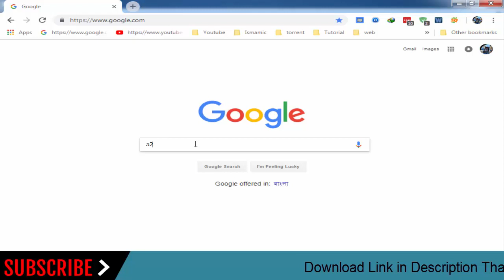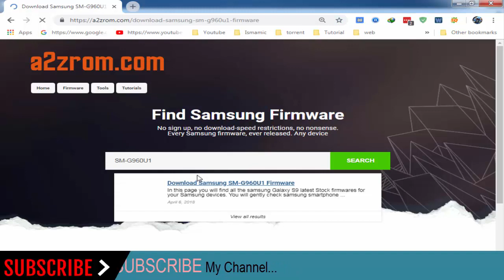How To Download Samsung Galaxy S9 SM-G960U1 Stock Firmware (Flash File) For Update Android Device